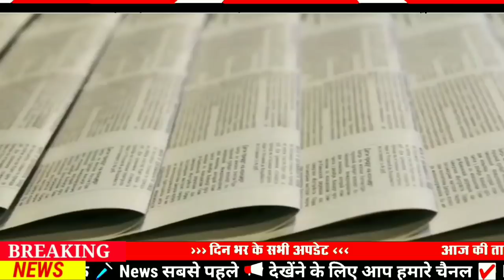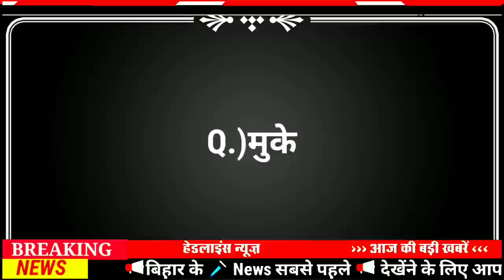Today 30 March bihar news|bihar news,bihar ka news|Gaya news,bhagalpur news|biharinews